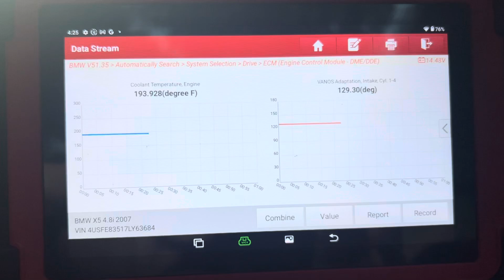2007 BMW X5 E70 4.8i | What’s the Normal Coolant Temperature?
2007 BMW X5 E70 4.8i | What’s the Normal Coolant Temperature?

Description:
In this video, I discuss the normal coolant temperature for the 2007 BMW X5 E70 4.8i. Maintaining the right coolant temperature is crucial for the engine’s performance and longevity. I'll cover what temperature range is considered normal, how to monitor it, and what to do if your vehicle's coolant temperature is outside the optimal range.

Whether you’re a BMW owner wanting to keep your vehicle in top condition or someone troubleshooting overheating issues, this video will provide you with the essential information you need to keep your engine running smoothly.

Key Topics Covered:

What is the normal operating coolant temperature for the 2007 BMW X5 4.8i?
How to monitor coolant temperature in your BMW X5
Signs of abnormal coolant temperature
Steps to take if your coolant temperature is too high or low
Tools and Resources Mentioned:

OBD-II scanner
BMW X5 owner's manual
Coolant temperature gauge